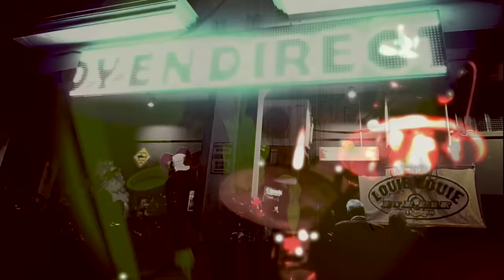Smoke on the Party ( Fight for your Right) - Sex Museum ft Def Con Dos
Mash up de "Fight for Yor Right" de Beastie Boys junto a "Smoke on the Water" de Deep Purple. Todo bien mezclado, interpretado y aliñado por Sex Museum junto a Def Con Dos.
Sex Museum - 30 Aniversario